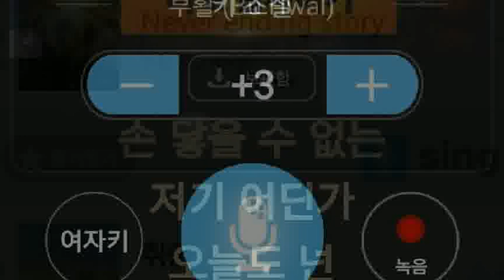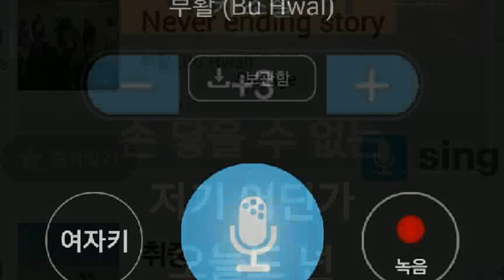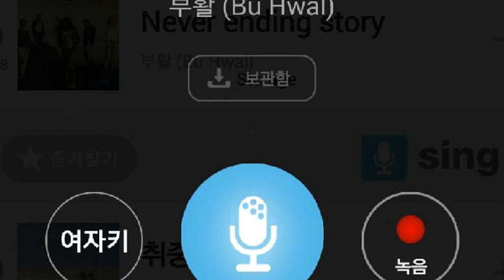[everysing] Never ending story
Singer : SW사회사업가태로미
Title : Never ending story

    1. 고퀄리티 반주에 맞추어 무료로 노래를 부를 수 있습니다.
    2. 녹음과 녹화가 가능합니다.
    3. 모바일 기기에 저장한 곡을 ‘My 채널’에 업로드하여 언제 어디서든 내가 부른 노래를 감상할 수 있습니다.
    4. My 채널에 업로드 한 노래를 친구에게 공유할 수 있습니다.
5. 에브리싱 홈페이지 에서도 My 채널 이용이 가능합니다.